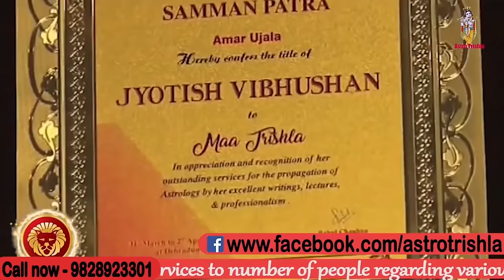मोबाइल की इस एक तस्वीर से कर ले किसी का भी वशीकरण I ASTRO TRISHLA | उपाय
मोबाइल की इस एक तस्वीर से कर ले किसी का भी वशीकरण गुरुवार के दिन कर दें यह उपाय | मोबाइल के इस उपाय से खोए हुए प्यार को तुरंत वापस पाए गुरुवार के दिन कर दें यह उपाय, रिश्तों में प्रेम बढ़ाने के लिए करें, ये उपाय, सिर्फ 1 बार ये शब्द बोल दो प्यार खुद से करेगा बात,2 मिनट में प्यार call करेगा मरते दम तक गुलामी करेगा मिलने को बैचेन होगा love vashikaran वशीकरण मंत्र, इस खास टोटके से वापिस पाएं खोया हुआ प्यार, किसी को कैसे तड़पये, खोया हुआ प्यार कैसे पाये  इन सब के ऊपर मां त्रिशला इस वीडियो में बताया है वीडियो को पूरा देखें धन्यवाद | जय श्री कृष्णा |

previous video

girlfriend vashikaran, boyfriend vashikaran, vashikaran totka, वशीकरण टोटका, वशीकरण मंत्र जो तुरंत काम करे, vashikaran kaise Kare, Valentine day 2023, Ladki ko kya kya pasand hai, Valentine week,  Love Problems, get your ex bac increase attraction power, how to increase attraction power in hindi, law of attraction the secret, sammohan shakti badhane ke upay, skin care habits, astro trishla ke upay, love problem solution, love problem, vashikaran, how to get back love after breakup, how to get back love in a relationship, how to get back lover after breakup, low of attraction in hindi, Solution For Love, Love Problem, Is In Relationship, pyaar wapas pane ka upay, Chamatkari Totke, chamatkari
मनोकामना पूर्ति के अचूक उपाय, मनोकामना पूर्ति, दुर्भाग्य दूर करने हेतू उपाय, मनोकामना पूर्ति उपाय